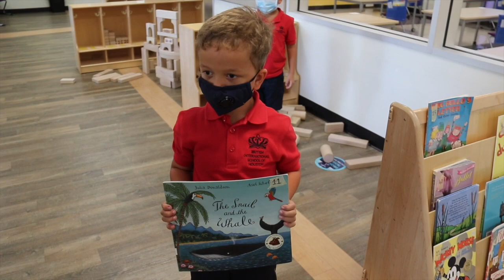Principal Wilson Podcast 21st August 2020